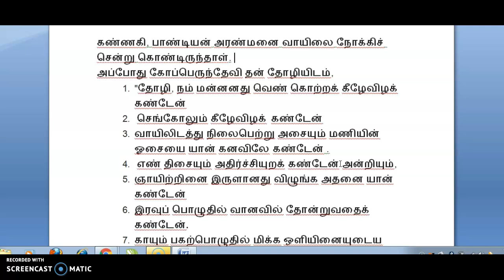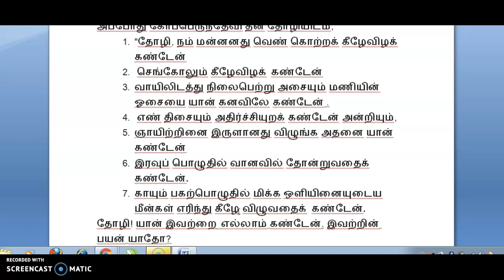சிலப்பதிகாரம் - வழக்குரை காதை - கோப்பெருந்தேவி தீக்கனா உரைத்தல்